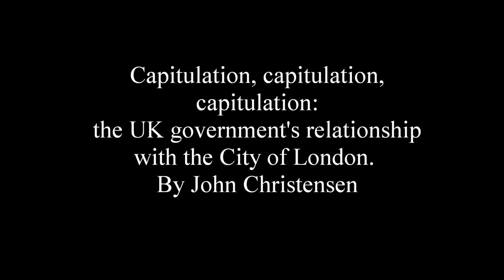Capitulation: the UK government's relationship with the City of London. By John Christensen [HD]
The current crisis exposes weaknesses in a development strategy that puts financial services at the heart of Britain's political economy. But the City of London depends heavily on its role as a major tax  haven in its own right.
John Christensen, Director and International Coordinator of the Tax Justice Network, explains how the UK has led the world in de-regulating financial services, in promoting tax havens, and in resisting moves to strengthen international cooperation. Having become the victim of its own follies, the UK urgently needs a new development strategy, but how can any government - progressive or otherwise - resist the strongest political lobby in the world?

Friends of Le Monde Diplomatique Café Diplo, London, Monday November 9th 2009